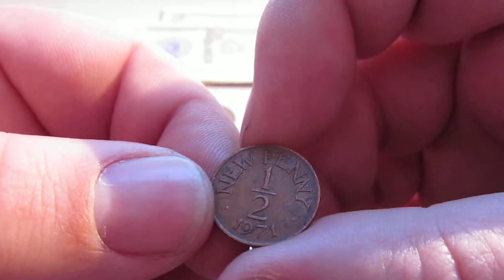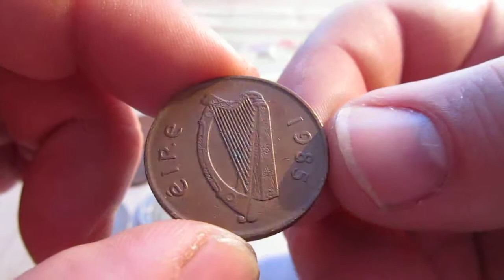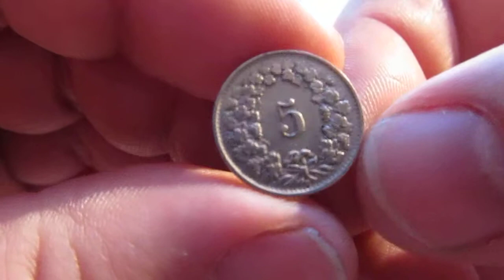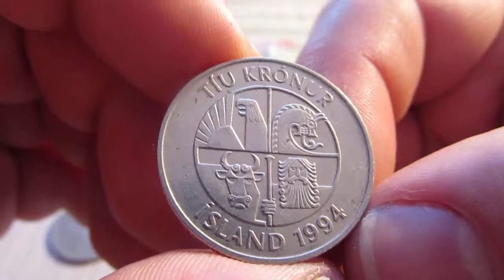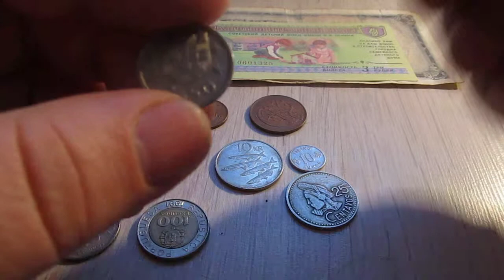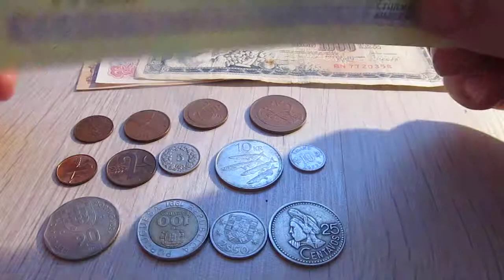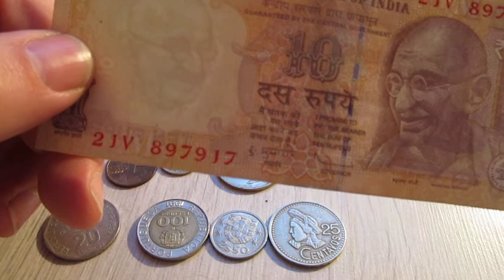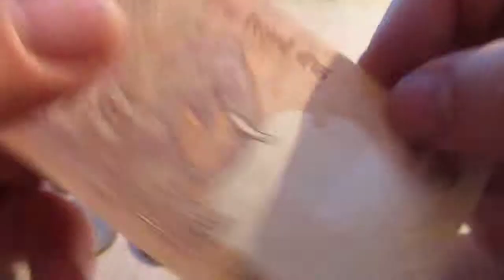Обзор продажа монет и бонов : Ирландия, Гватемала, Гернси, Швейцария, Исландия, Португалия.